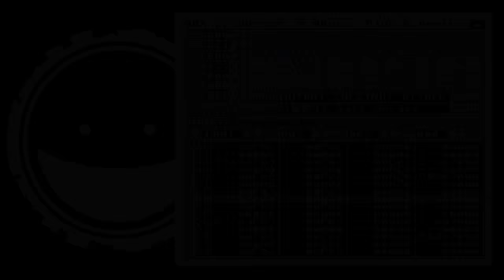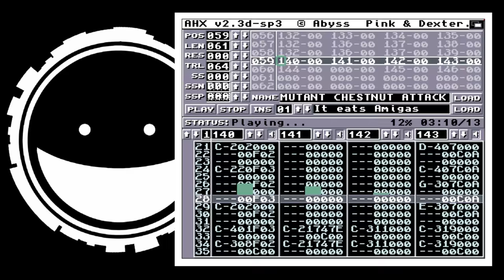AceMan - MUTANT CHESTNUT ATTACK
It eats Amigas and shoots DUBSTEP!

Amiga AHX // 4 channels.
Second place in oldschool music @ Revision 2015 :)